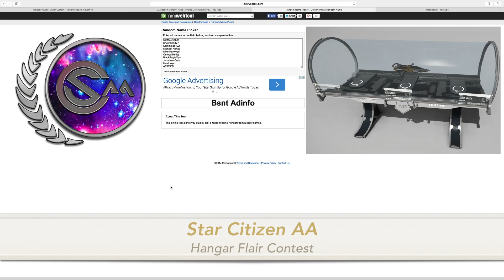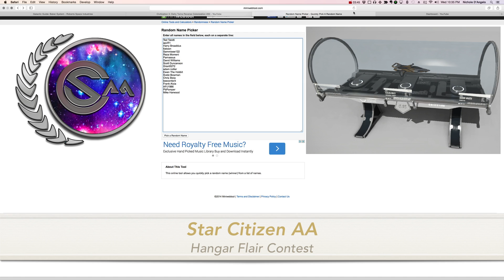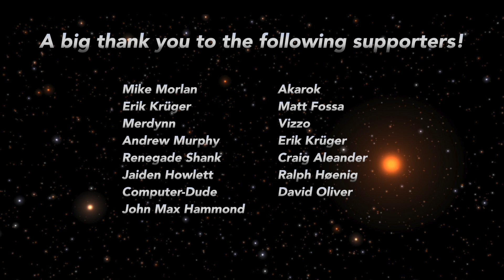Star Citizen AA Hangar Flair Contest 002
This is the give away video for the last three Hangar Flair contests.  I am sorry for the delay.  it seems that I made a mistake in the way I ran these.  Listen closely for how they will be changing in the future.

Thank you so much for your support and for your comments.  I read each and every one and hope that you see how they are helping me to improve.